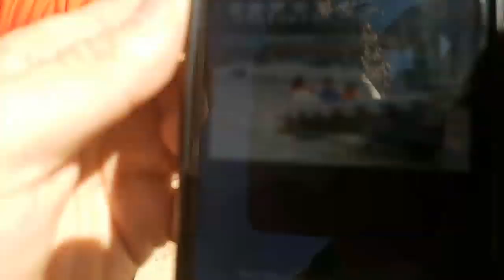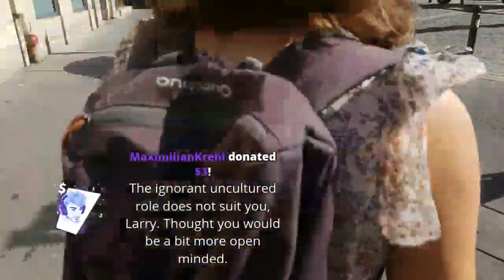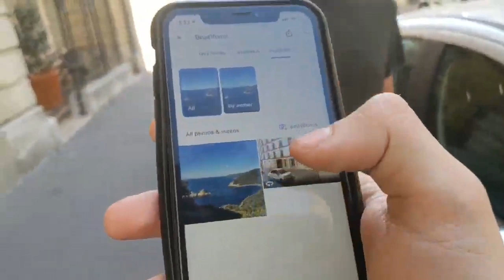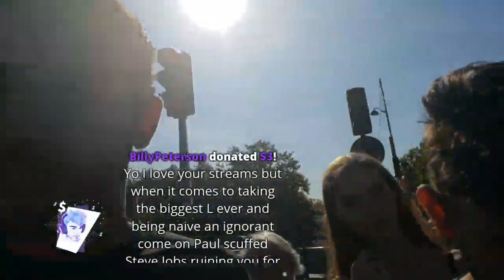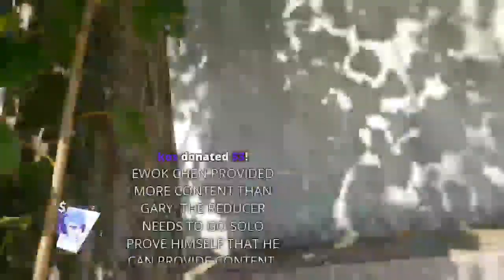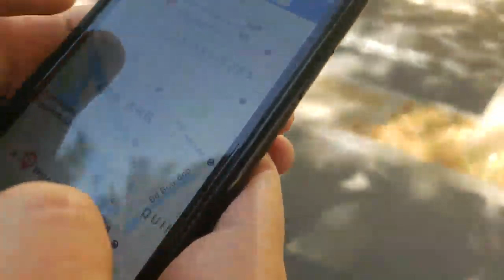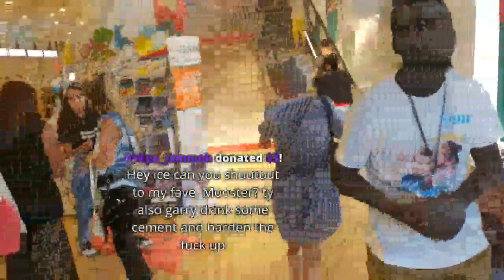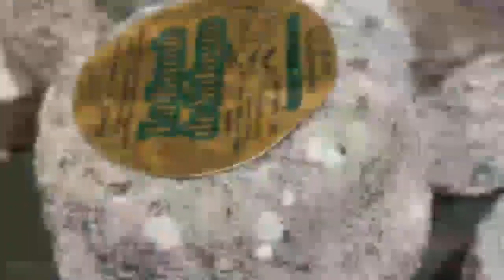Paris, France EU road trip | ICE POSEIDON [13/9/2019] [1/2 VOD]